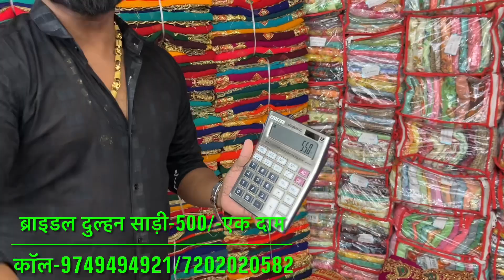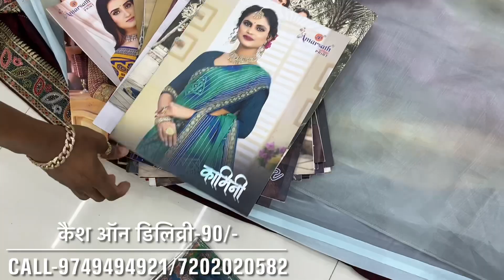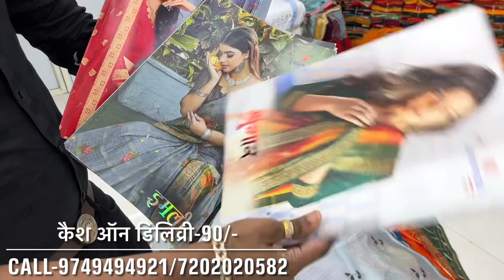2हजार वाली साड़ी150/-SURAT SAREE 🔴BRIDAL SAREES SURAT💥MIX LOT SAREE/SURAT LOTSARI@marketselladda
2हजार वाली साड़ी-150/-SURAT SARI🔴BRIDAL SADI LOT💥MIX LOT SAREE💫SURAT LOT SARI@marketselladda
Shree leela fashion 7th floor Anupam house Above Hotel Bhaghat Tarachand Ring road surat-395002 gujarat

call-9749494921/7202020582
Cash on delivery sarees wholesale price
saree manufacturer in surat 2022
surat lot saree market
साड़ी लोट-55₹2nd Mix lot sarees surat-100/-Lot sarees-Bridal sarees surat
Bridal sarees suratसाड़ी गोदामLot sarees surat-Mix lot sarees suratसस्ती साड़ीलोट
NO.1 SAREE MANUFACTURER🔥NEW SAREE 2021-लोट साड़ी/LOT SAREES SURAT-सूती साड़ी💥सस्ती
सस्ती साड़ियों गुप्त गोदाम|Moonga Tussar Handloom silk saree💥Mix lot saree/लोट साड़ी-सूती साड़ी
Surat best saree manufacturer 100%सच
@90|-सबसे बड़े साड़ी मैन्युफैक्चरर💥SAREE MANUFACTURER IN SURAT 2021》सस्ती साड़ी/LOT SAREE SURATसाड़ी
SAREE MANUFACTURER IN SURAT bazar shopping 🛍 बाजार मारकिटसाड़ी मैन्युफैक्चरर|साड़ी मार्केट सूरत|
h\u0026m,H\u0026M plus,
Y5QAB5UTEN35E1

vidio about
नमस्कार दोस्तों!

vidio keyword ___
सस्ती साड़ी कहां मिलती है दिल्ली में सस्ती साड़ी कहां मिलती है इंदौर में सस्ती साड़ी कहां मिलती है सूरत में सस्ती साड़ी कहां मिलती है सस्ती साड़ी आनलाईन सूरत साड़ी विडिओ सूरत साड़ी सेल
सूरत लेटेस्ट साड़ी सूरत साड़ी गोदाम
fancy sarees fancy sarees wholesale fancy sarees cy sarees collection fancy sarees new model fancy sarees wholesale in hyderabad fancy sarees hyderabad fancy sarees in meesho
साड़ी मैन्युफैक्चरर
साड़ी मार्केट सूरत
साड़ी होलसेल  दिल्ली
जयपुर साड़ी मार्केट
भिवंडी साड़ी मार्केट
सूरत साड़ी होलसेल मार्केट एड्रेस
factory saree
factory saree sale
surat factory saree
anmazing factory saree
club factory saree haul
club factory saree
mysore silk factory sarees
anmazing factory saree haul
amazing factory sarees review
saree factory in kolkata
surat saree factory video
saree manufacturers in a
saree manufacturers in tamilnadu saree manufacturers in bangalore saree manufacturers in karnataka saree manufacturers in surat for resellers
cheapest bridal saree market in delhi
Saree manufacturer in surat/bazar shopping बाजार मारकिटसाड़ी मैन्युफैक्चरर/साड़ी मार्केट सूरतWork भिवंडी साड़ी मार्केट/Saree wholesale market in surat/Cheapest saree manufacturer in surat/Saree fashionसस्ती साड़ीHeavy bridal saree in surat
Market sell adda सबसे बड़े साड़ी मैन्युफैक्चरर Saree manufacturer in surat 2021 सस्ती साड़ी Lot saree surat Lot saree wholesale market surat Lot saree market Lot saree center Cheapest saree in chandni chowk Saree manufacturer in surat इंदौर साड़ी मार्केट सूरत साड़ी मार्केट सूरत साड़ी कंपनी हैवी  बनारसी साड़ी सस्ती साड़ी मार्केट सूरत साड़ी होलसेल मार्केट एड्रेस सूरत साड़ी मैन्युफैक्चरर होलसेल रेट दुल्हन साड़ी Sari
Market sell addaLatest georgete sareesBest sari manufacturer suratBox packing sareesHeavy work sadi suratMix lot sadi suratLot sareesLot sari
Latest Sarees collection mix lot sadi suratLatest georgette sadi suratसस्ती साड़ी लोट सूरतLatest silk sadi surat wholesale priceJothika sadi surat pure cotton sadiMisho shopping sadi suratPaithani sadi suratLot sareesLot sadi suratSurat mix lot sadiLichi silk lot suratबनारसीsadi suratLot shot sadi suratBridal sadi surat  मिक्स साड़ी होलसेलSari mix lotMarket trend